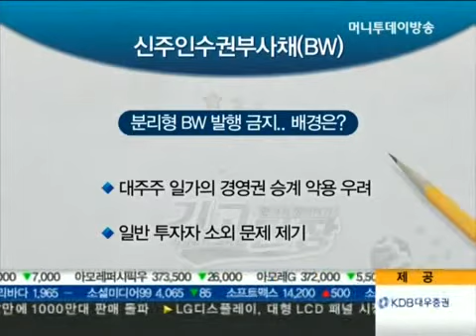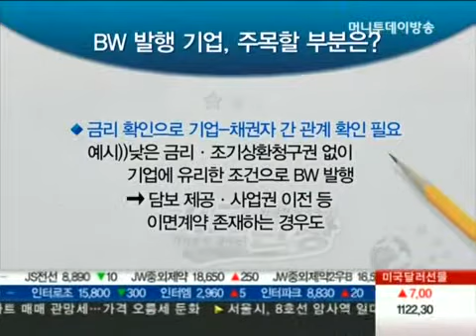'분리형 BW 발행 금지' BW시장 사라진다?